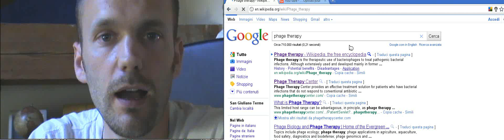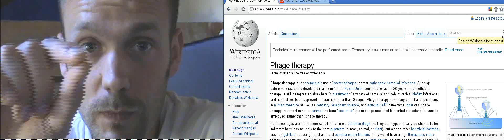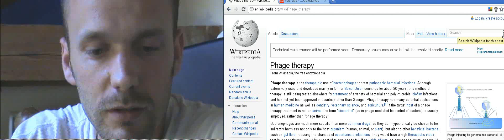Phage therapy: cure bacteria infections with phage virus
Phage therapy: cure bacterial infections with phage virus. There seems to be a center for this in Georgia's capital Tbilisi.